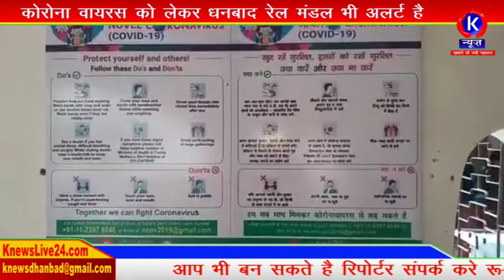कोरोना वायरस को लेकर धनबाद रेल मंडल भी अलर्ट है